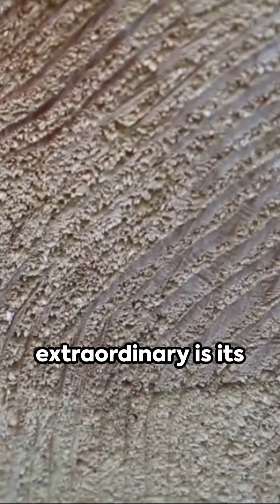Did You Know?: The World's Oldest Living Organism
Descend into the ancient realm of the Great Basin Bristlecone Pine – the world's oldest living organism! 🌲 In this video, we uncover fascinating facts and insights about this resilient tree that has stood the test of time. From its breathtaking longevity to its remarkable adaptability, join us on a journey through the secrets of one of nature's most enduring marvels.